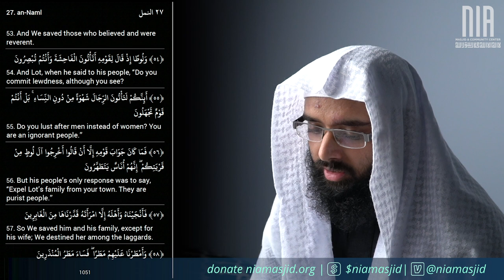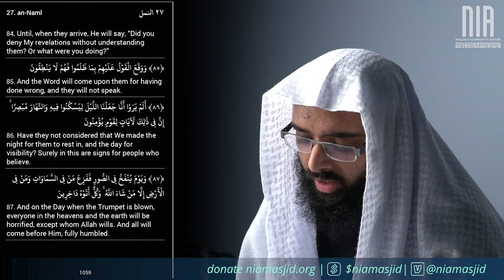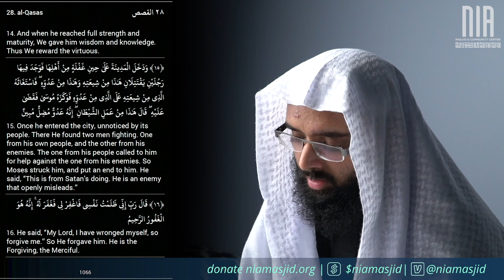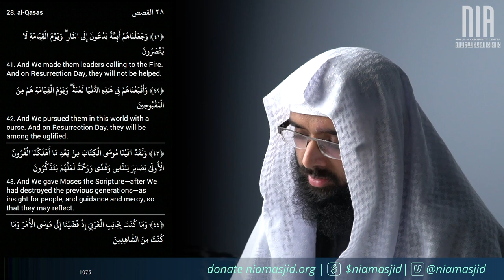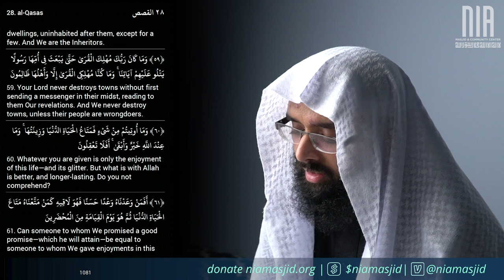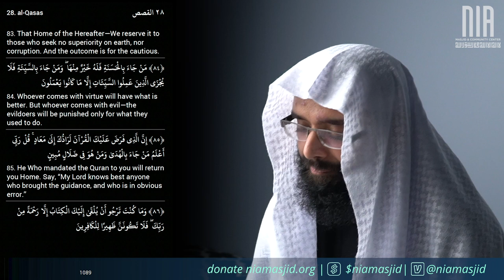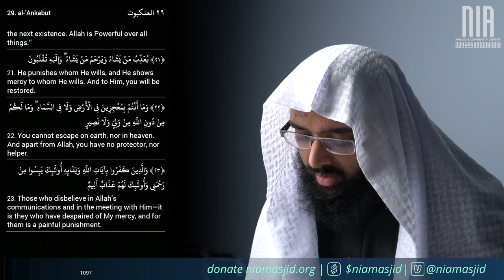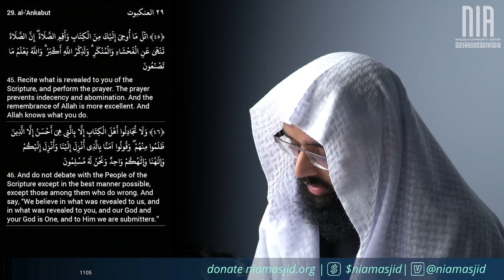Juz 20 | Quran Recitation Ramadan 2021 | Recitation with Fahim Attar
Series by NIA Masjid - Part 20 of 30
Recitation by Fahim Attar
Arabic and English Read Along
Juz 20 | An Naml 56 - Al Ankabut 45